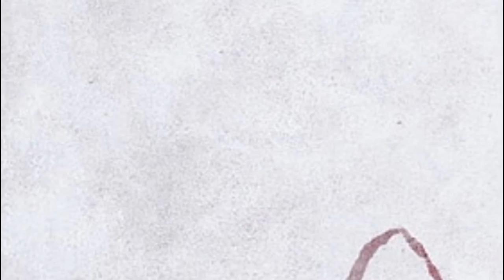Stamos Theodoros 斯坦默斯塞奧佐羅斯 (1922–1997) American Abstract Expressionists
Stamos Theodoros  斯坦默斯塞奧佐羅斯 (1922–1997)
The youngest of the first-generation abstract expressionists, Theodoros Stamos was born in New York in 1922, to Greek immigrant parents. At thirteen, Stamos received a scholarship to New York’s American Artists’ School, where he studied sculpture. After dropping out of school in 1939, he held several jobs and concentrated on painting. While working in a frame shop in New York from 1941 to 1948, he met Arshile Gorky and Fernand Léger; during the early 1940s he visited An American Place, Stieglitz’s gallery, where he particularly admired the work of Arthur Dove. In 1943, he met Adolph Gottlieb and Barnett Newman, with whom he shared an interest in the sciences and primitive cultures. He frequently visited New York’s American Museum of Natural History. Stamos was only twenty when he received his first solo exhibition in 1943 at the Wakefield Gallery in New York, and by the late 1940s he was an established member of the abstract expressionists. Stamos’s interests were closely related to this circle of painters, who during the 1940s searched for profound truth and universally significant content through myth and biomorphic abstraction. The mature techniques of Stamos, Rothko, and Newman, based on expressive color fields, were subdued and tranquil in comparison to the explosive, gestural painting of fellow abstract expressionists Pollock and de Kooning.
His earliest compositions, painted in browns, greens, and golds, evoke the appearance and texture of the earth—rocks, terrain, sand, and water. The forms resemble, in some cases, fantastic amoeba-like creatures and plants drifting underwater, in others, planetary bodies inhabiting otherworldly, barren terrain. Over time, the emphasis upon literal and material qualities gave way to a more ethereal interpretation of his motifs. He increased the subtleties of light and the size of the canvases; his paint application became thinner and the color range broader. At times, the gesture of his brushstroke, whether rough or delicately calligraphic, was more pronounced. However, his underlying intent remained to create imagery that would be universal in spirit, drawn from nature.
In 1947, Stamos met the collector Peggy Guggenheim, and fellow artists John Graham, Mark Rothko, and Mark Tobey, the latter during a trip he took to New Mexico, California, and Seattle. His first one-man museum exhibition was held at The Phillips Gallery in 1950, the same year he taught at Black Mountain College in North Carolina. In 1951, Stamos moved to East Marion, New York, where he developed an expressive color-field technique. Beginning in 1955 and for the following twenty-two years he taught at the Art Students League. From 1970 on, he spent part of every year on the island of Lefkada in Greece, where he started his Infinity series. After ending his teaching career in 1977, Stamos traveled extensively and had numerous one-person shows in New York and Europe. He died in Greece in 1997. The Phillips Collection owns seven oils and a gouache—all early works—by the artist.